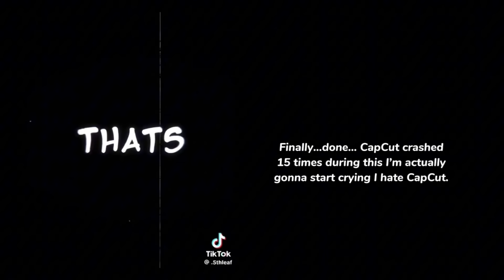-Fandoms react to Itadori & Sukuna!! || : KNY, BSD, MHA, JJK, OPM, GENSHIN : || —Made by Yuk!ra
This is my gacha react video of Fandoms react to Itadori & Sukuna || Jujutsu Kaisen
 || Made by Yuk!ra